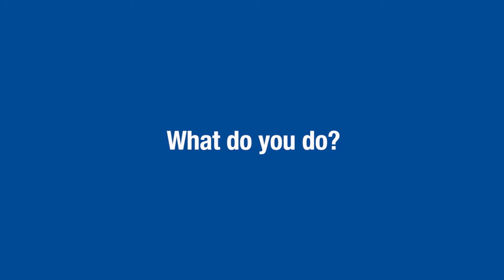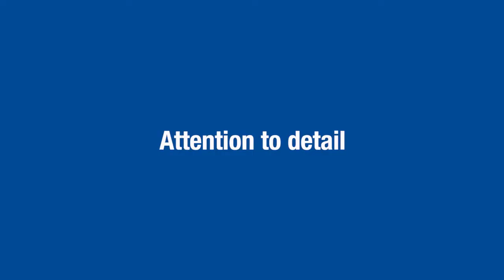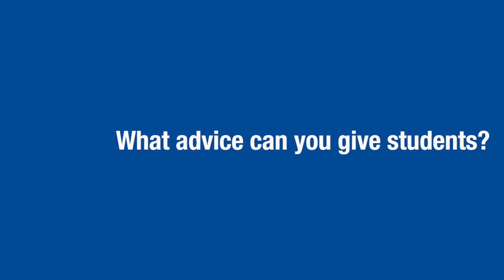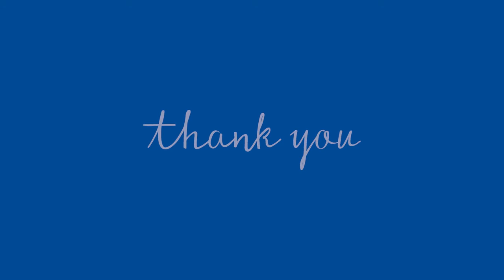Agriculture | Insect Production 🦋 | Career Conversations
Judith King grew up watching Animal Planet, where she fell in love with animals and wildlife conservation. Inspired and encouraged by a group of exceptional educators, she explored her passion for biology at NC State and has since participated in important conservation research to save primates as well as native bee species. In her Career Conversations video, Judith shares her most recent research role – growing insects like stinkbugs, beetles, and moths from eggs to healthy adults in BASF’s insectary – and the important tools needed to set insects up for success.

Career Conversations, presented by TowneBank, connects employers and students digitally through a growing online library of video interviews with professionals from a variety of jobs and industries.

WakeEd Partnership is the business champion for public education in Wake County, NC. Our mission is to engage, inform, and mobilize the business community and community-at-large in collaboration with the Wake County Public School System providing every student with excellent educational opportunities, highly effective teachers, and strong leaders.